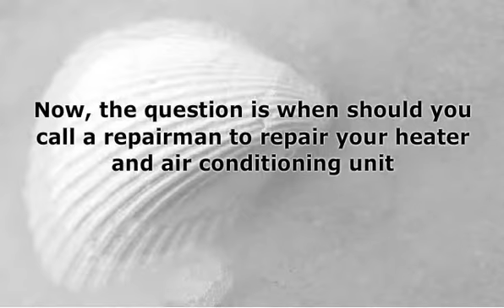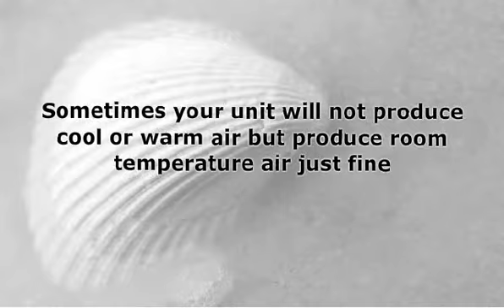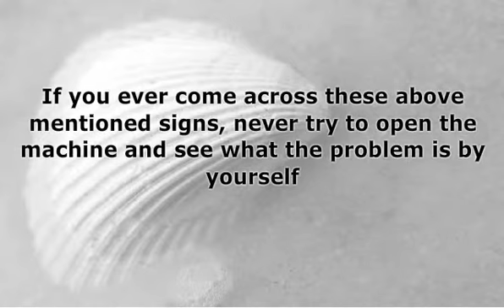All You Need To Know About Air Conditioning Repair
If you want to know more about Air Conditioning Repair